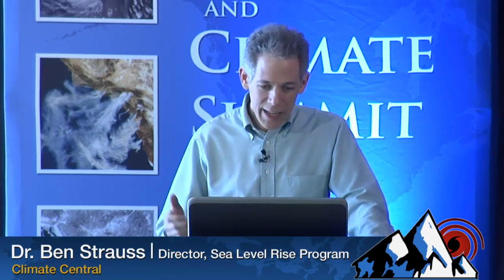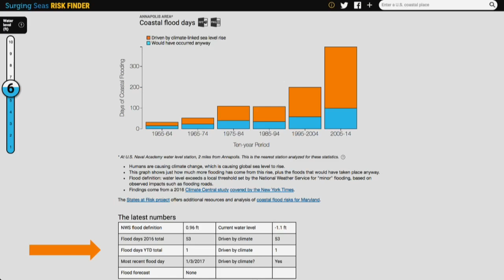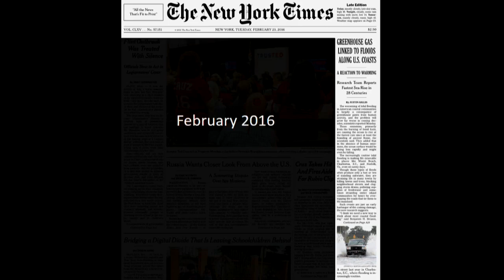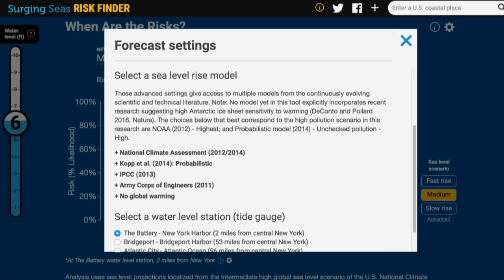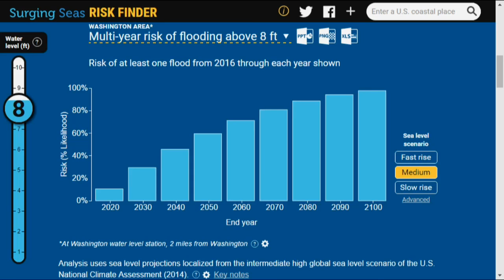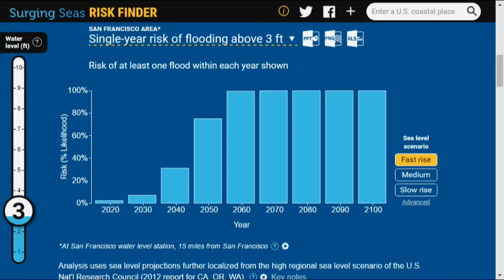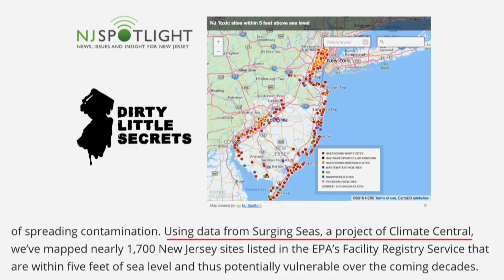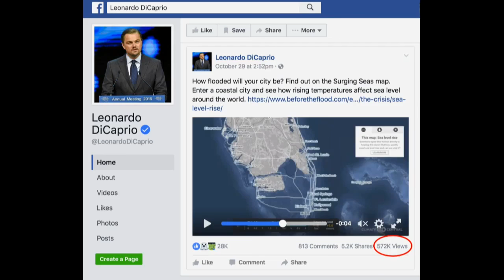Weather & Climate Summit 2017 (Part II): Dr Ben Strauss (January 2017)